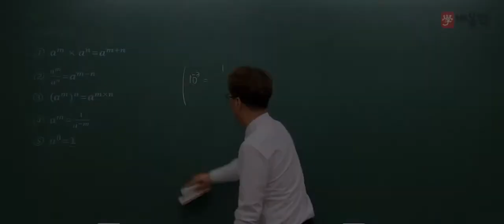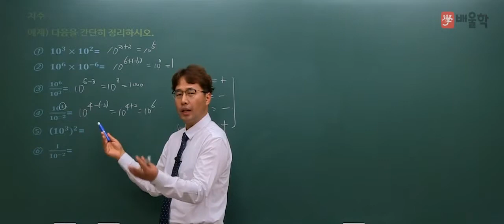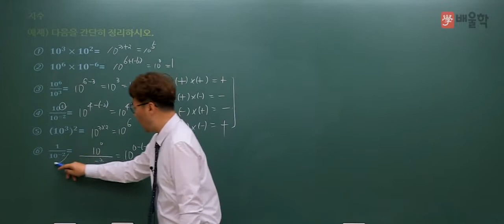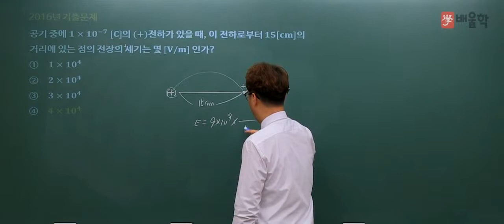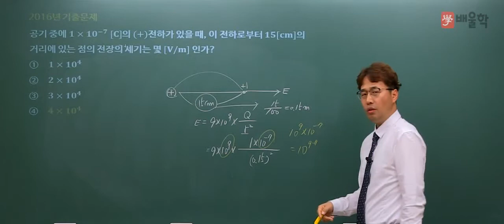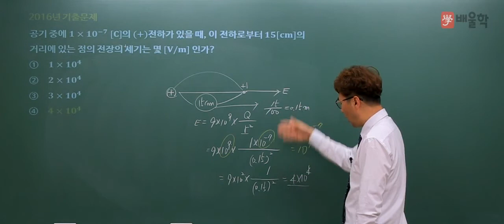[소방설비기사] 기초수학 08 지수 예제 및 기출문제 풀이 - 김상현 기술사